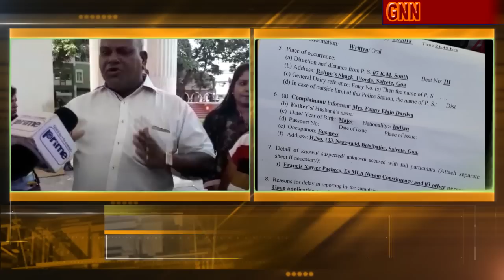GOA FORMER MIN. MICKKY PACHECO IN TROUBLE, FAMILY & HUMAN RIGHTS COMMISSION DEMAND TO ARREST HIM.